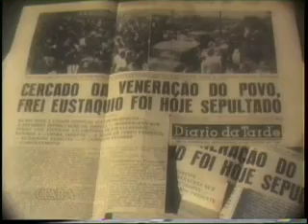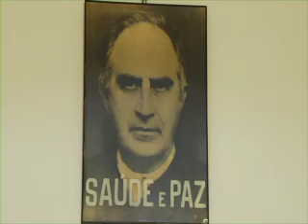Programa Viação Cipó - Bairro Padre Eustáquio - Extra 1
Ficha técnica:
Produção: Denis Marco
Pós-Produção: Juliano Nicoliello
Edição: Kiko Viveiros e Juliano Nicoliello
Artes: CISUP LTDA
Computação Gráfica: Ronaldo Zenóbio
Ilustração: Quinho
Locução: André Luiz Mendes
Música Tema (Viação Cipó): Luiz Nelson, Sérgio Moreira
Intérprete: Toninho Horta
Música tema da receita: Pereira da Viola
Produção Musical: Carlos Ribas
Fotografia e cinegrafista: Jorge Vieira e Álisson Batista
Auxiliar: Leonardo Reis
Motorista: Márcio Coelho
Produção Comercial: Augusto Almeida e Vitória Leite
Supervisão de Operações: Douglas Jesuíno e Luciomar Mendes
Direção Geral: Carlos Ribas
Gerente de Programação: Rodrigo Scoralick
Diretor TV Alterosa: Geraldo Costa Neto